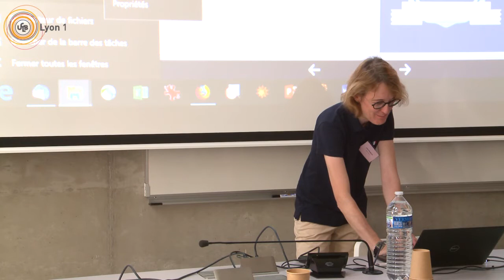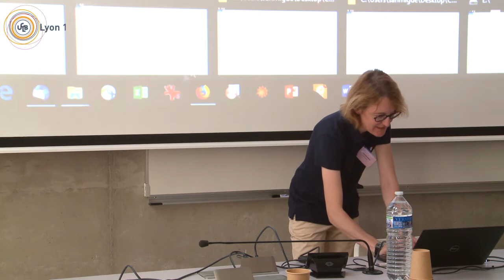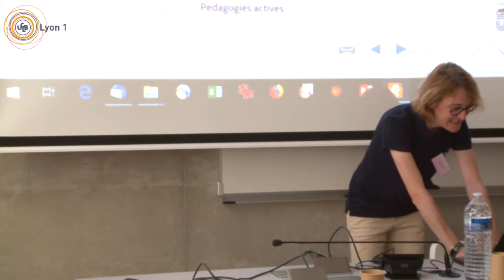Enseignement hybride en thermodynamique / CEP 2019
Enseignement hybride en thermodynamique
Céline Besançon
Atelier " Autonomie, motivation et coopération dans l'enseignement
avec grands groupes d'étudiants "